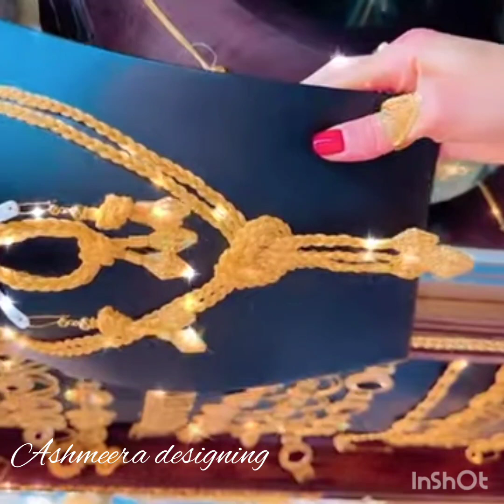gold latest bridal set ##2023 # ashmeera designing ideas